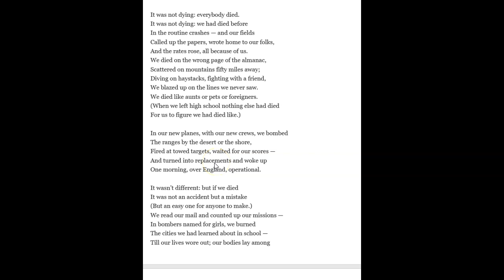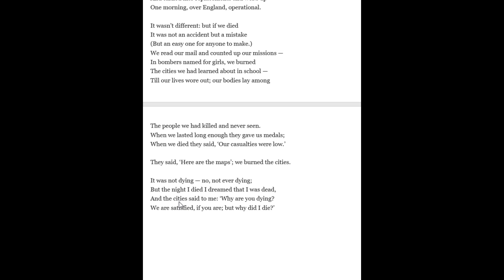"Losses" by Randall Jarrell